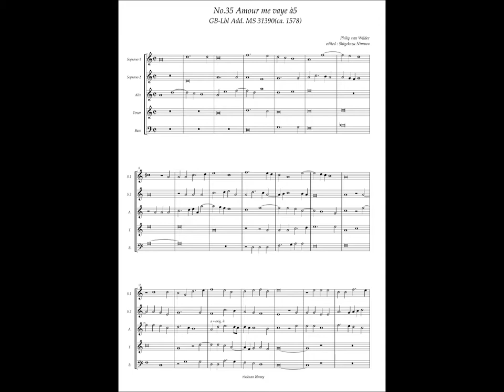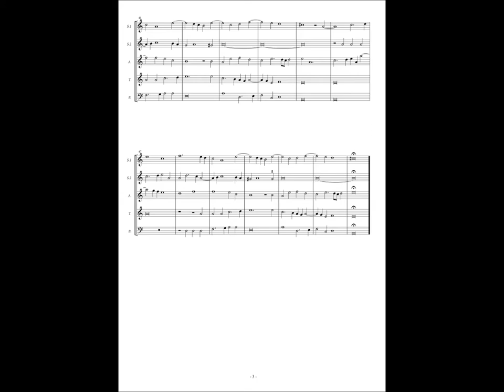GB-Lbl Add. MS 31390, No.35, Philip van Wilder, "Amour me vaye" à5